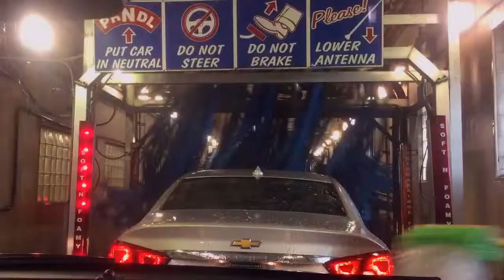jax car wash